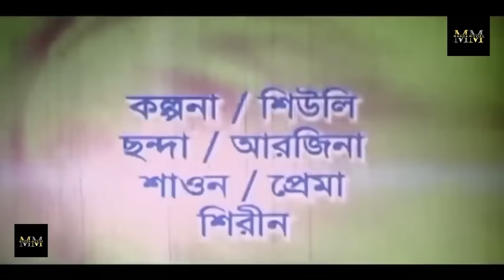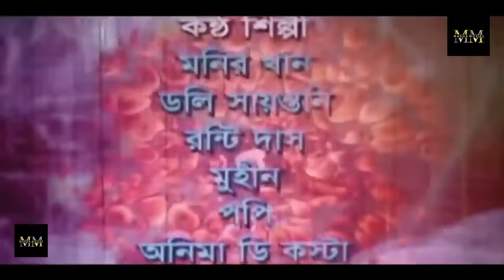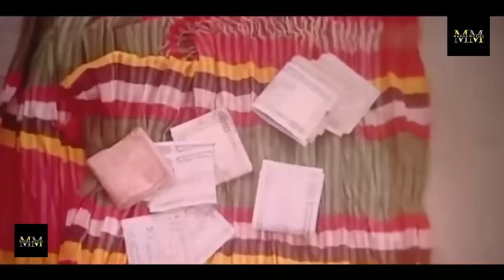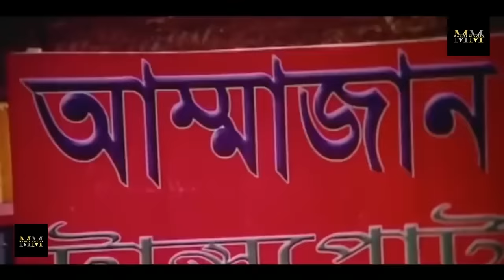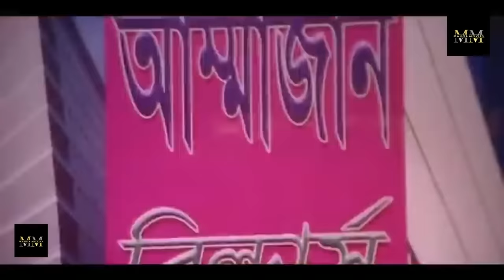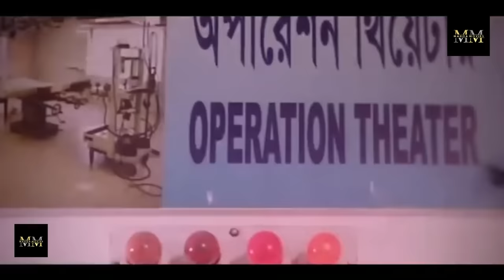বস্তির ছেলে কোটিপতি | Bostir chele kotipoti | সুপারহিট বাংলা সিনেমা | মারুফ | সাহারা | Mahoa movies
বস্তির ছেলে কোটিপতি | Bostir chele kotipoti | সুপারহিট বাংলা সিনেমা | মারুফ | সাহারা |

Movie ; Bostir Chele Kotipoti
Star Cast: Maroof I Shahara I Miju Ahmed I Kazi Hayat IMisha Shawdagor  & Many Others..

Bostir Chele Kotipoti
# Shahara
Miju Ahmed
kazi Hayat
Misha Shawdagor

*** ANTI-PIRACY WARNING ***
"Mahoa Movies". Any Unauthorized Publishing is Strictly Prohibited.